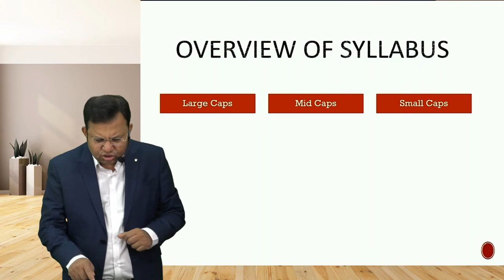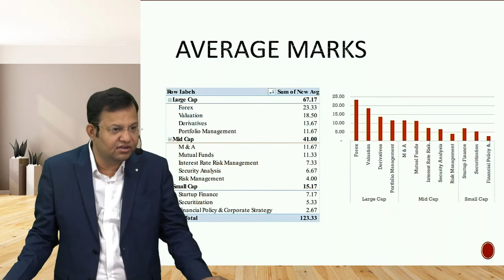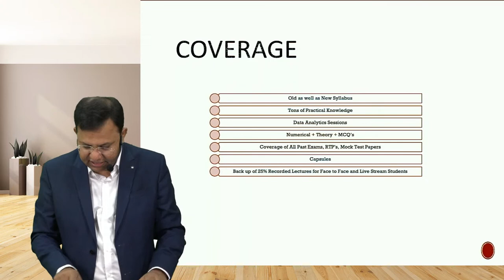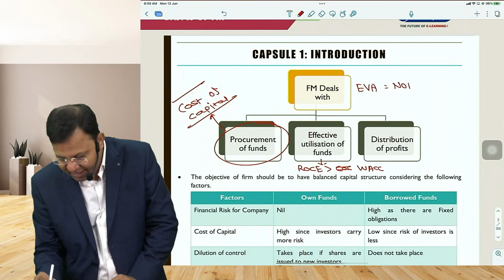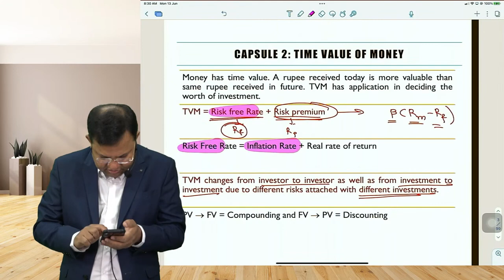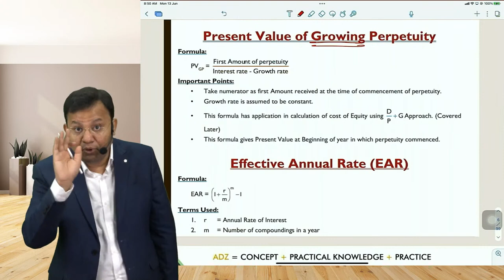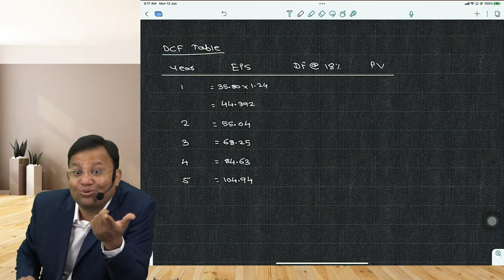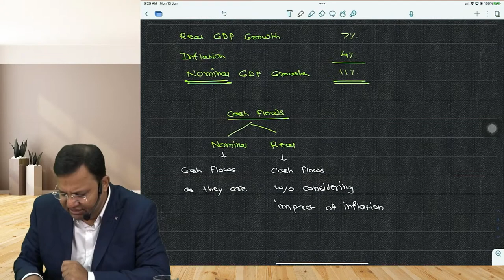CA Final AFM Lecture - 1 Intro By CA Abhishek Zaware | Ekatvam Academy